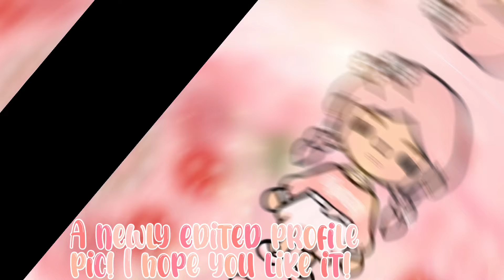🌿A Few Changes To My Channel!!|Toca Cherry 🍒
How are you guys Cherry Squad?Thank you cherrybuns for watching this video! I hope you all enjoy it! Your support means so much to me Cherry Squad!🥺💖💗☺️ Remember to never give up! You will all reach your goals one day! If you want to join the Cherry Squad and become a Cherrybun, follow the steps below! 🤩😍
🍒How to become a cherrybun?🍒
-then press the tiny bell, and click all
-next like this video
Please help me reach 100k (my ultimate goal) I know it is hard but I have always wanted to be a successful tocatuber!

I know being a tocatuber or a youtuber has its up and downs! Please don’t unsubscribe me! It is free and it will mean the world to me 🤩🥲🤗🥺😄
Love y’all Cherry Squad! I love you cherrybuns more than everything!! Have a brilliant day! 🥺🥲☺️🥰😍

-Credits-
Game: Toca Life World
Developer: Toca Boca AB
Intro: Made by me!
[other apps I might use]
App: Picsart
Developer: PicsArt Inc.
App: Procreate
Developer: Savage Interactive Pty Ltd
[This channel and the one above isn’t the same channel, I don’t own the music!! Try out both links if you want to use the music]